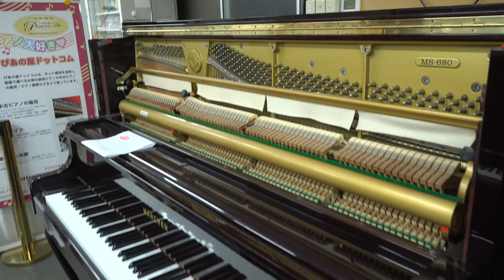真夜中のぴあの屋ドットコム 2019/7/1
本日の在庫状況と整備中のピアノのご案内